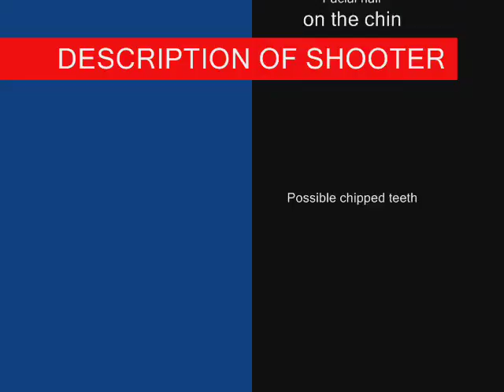Police surveilance video of Friday, March 14th 2008 shooting of Abdikarim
Police surveilance video of Friday, March 14th 2008 shooting of Abdikarim Abdikarim outside a Lawrence Heights housing complex. Alleged shooter Owen Smith, 25, had been charged with first-degree murder; Wendell Damian Cuff, 25, was his alleged accomplice. Both are to be set free later today, Thursday February 26, 2009..